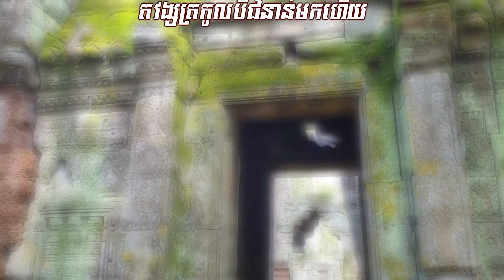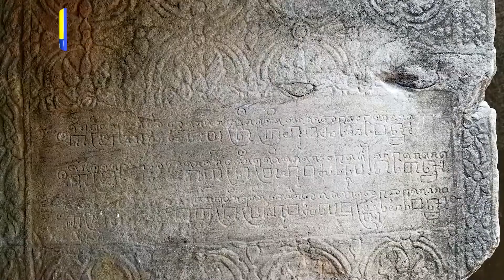អ្នកដែលជួសជុលប្រាសាទបុរាណតវង្សត្រកូលបីជំនាន់មកហើយ | CFN TV (បទយកការណ៍) 18-6-22